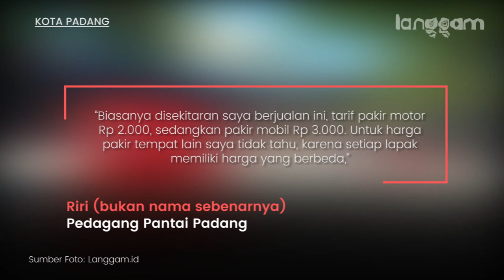Pemalakan di Pantai Padang